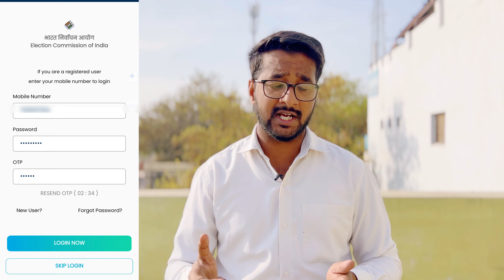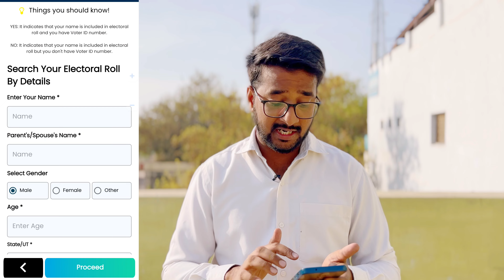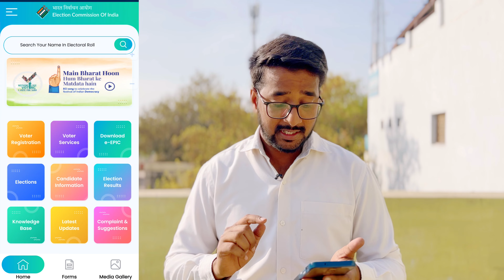How to Download Lost Voter ID Card | Voter ID Card Kho Gaya Kaise Download Kare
I Lost My Voter ID Card | Voter ID Card Kho Gaya Kaise Download Kare

How to download lost voter id card